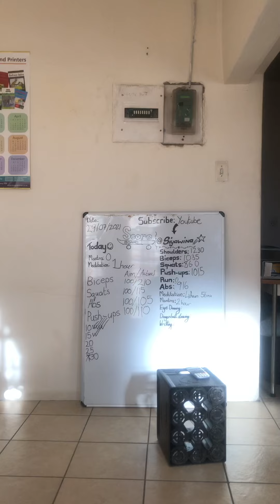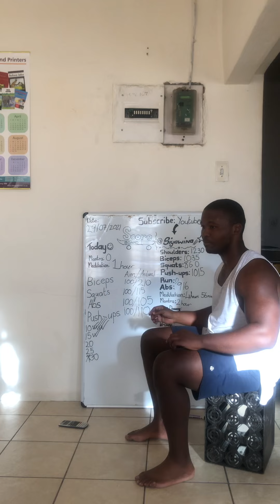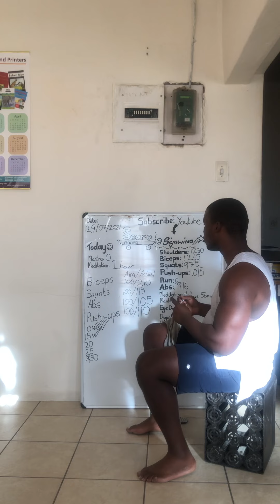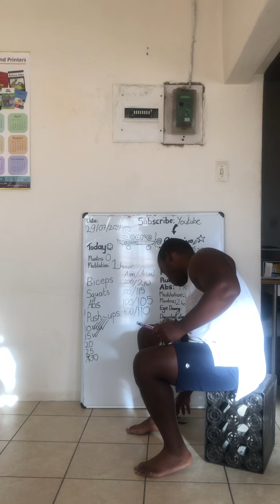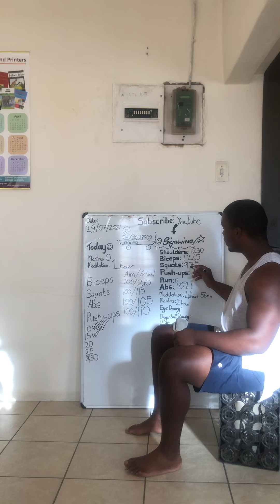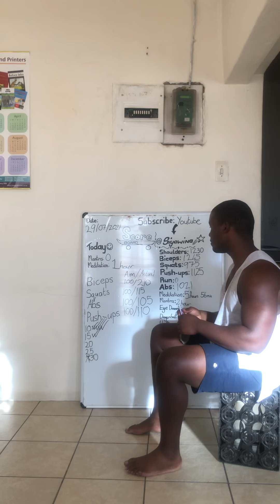Adding up my sets after my workouts to the overall score on the scoreboard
Here I will be taking the sets I did today for day 9 and adding them to the scoreboard overall count.